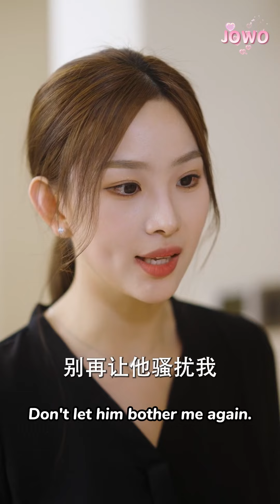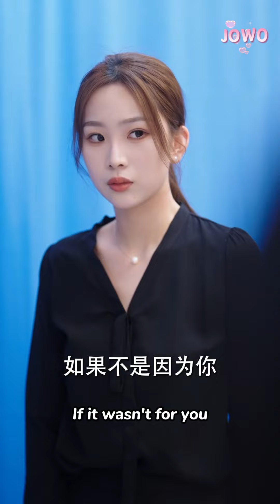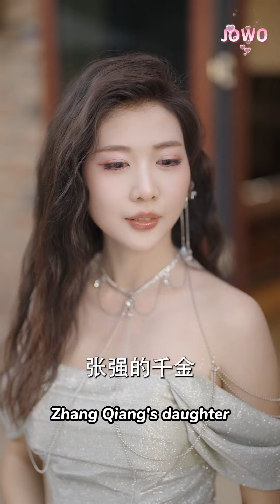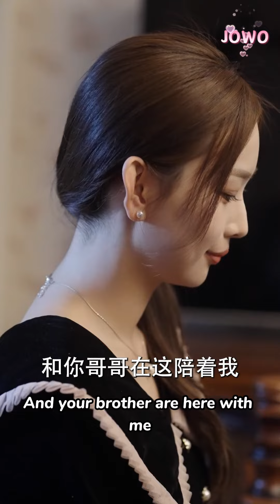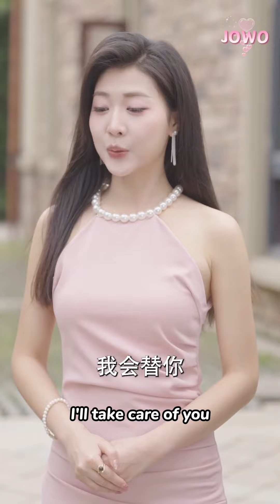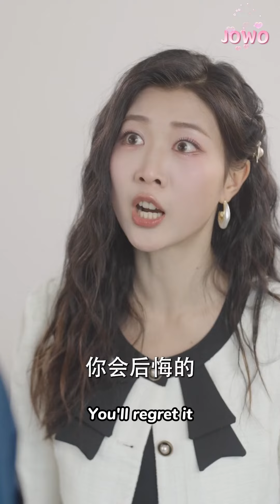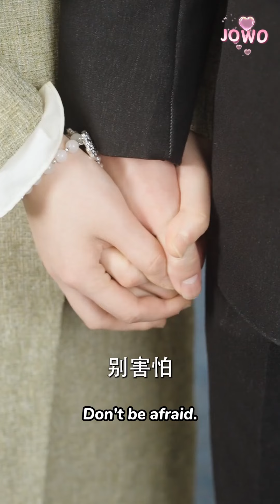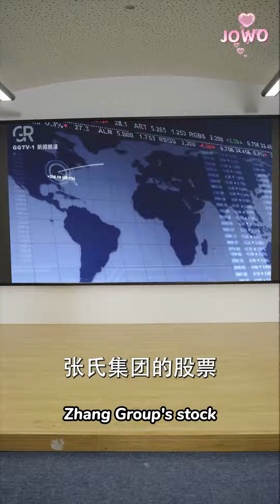[Multi Sub] Misunderstood by the CEO, She Becomes His Maid and Endures Hardship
新剧来袭【千山暮雪】